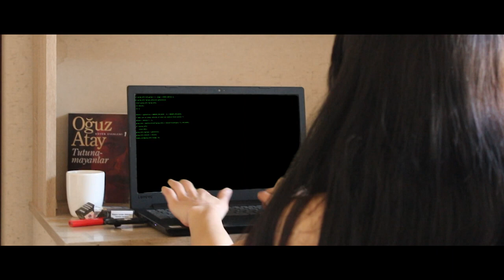"HYPER" Aksiyon Kısa Film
Sibernetik bir dünyanın başlangıcıyla kurulan C0LL3CT gizli istihbarat yazılımıdır. Natalie tahsildar olarak çalıştığı bu istihbarat servisinin eski kurucusu ile karşı karşıya gelerek onunla mücadele eder.

Yönetmen: İbrahim OKUTAN

Yrd. Yonetmen: Bedia TÜRETKEN
Görüntü Yönetmeni: Uğur ÖZTÜRK
Sanat Yonetmeni: Nisa YORLUK
Senaryo: EKiP

Cast:
Bedia TÜRETKEN
Özgür Barış GÖCEN
Nisa YORLUK
Serdar KURT
Murat ÇAM
Ses: Serdar KURT, Murat ÇAM
Kostum: Nisa YORLUK
Makyaj: Nisa YORLUK
Kamera: Murat ÇAM
Koreografi: Şeyma UYSAL
Props: Ibrahim OKUTAN
CG & Compositing: Ibrahim OKUTAN
SFX: Ibrahim OKUTAN
Kurgu: İbrahim OKUTAN